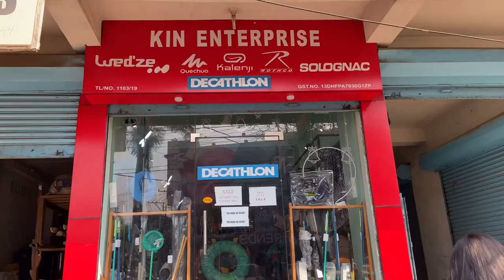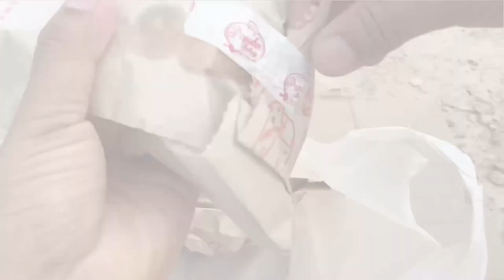Angling | Fishing with my Niece | Decathlon CAPERLAN new fishing Rod and Reel